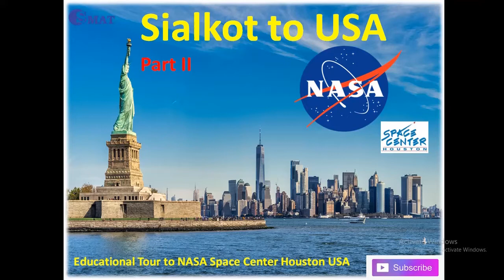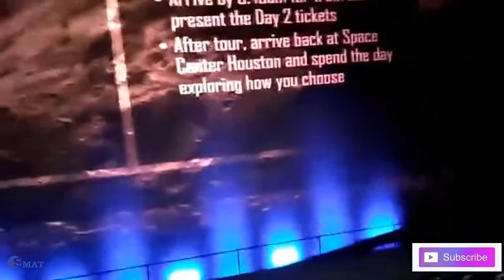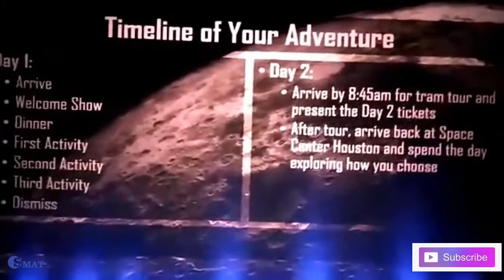Sialkot to USA - Part II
This video is a Part II of our recent educational and recreational  visit to USA in 2020. This video covers the details and activities which were experienced at NASA Space center Houston. The video offers an insight into the activities which out students have been performing throughout the tour. A special thanks to Classic School System and Edconcpt Higher Education Advising Services to make this tour realistic and enjoyable.
For Feedback..